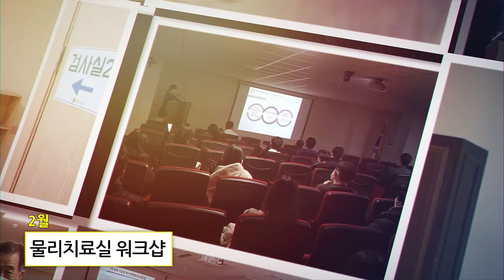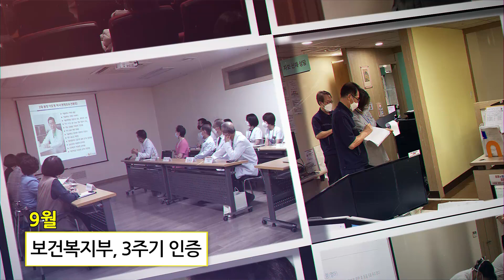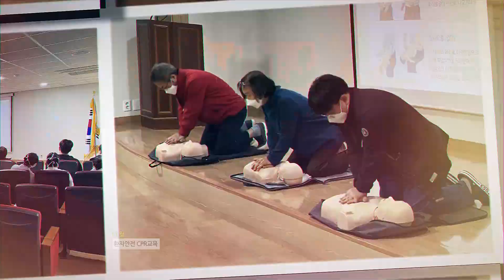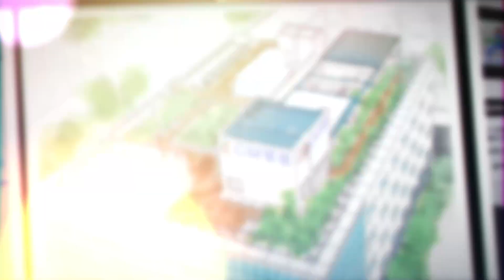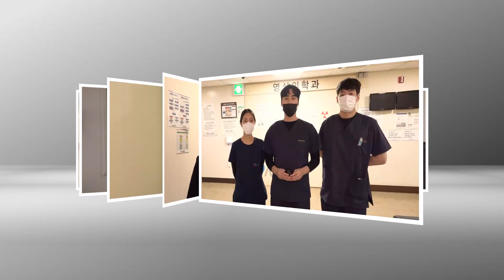2023년 CM병원 시무식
2023년 CM병원 시무식

20여 편의 교과서와 400여 편이 넘는 논문을 발표한 의료진은,